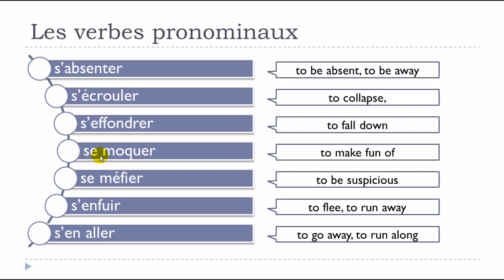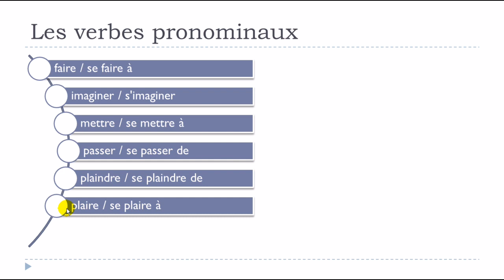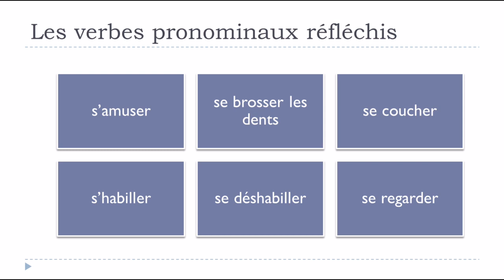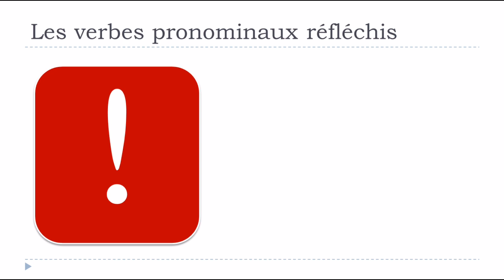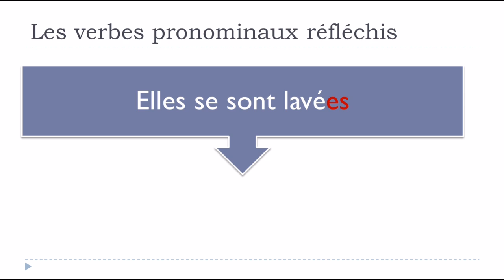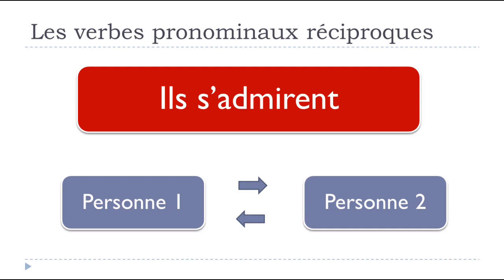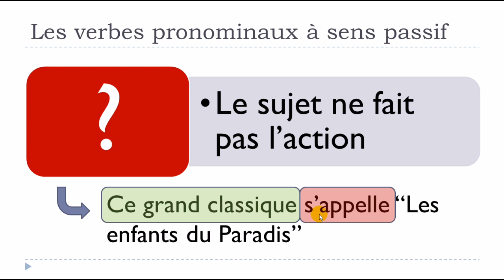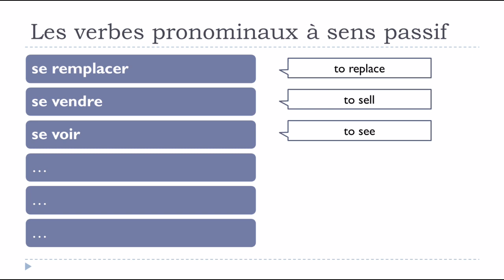למד השפה הצרפתית # Les verbes pronominaux